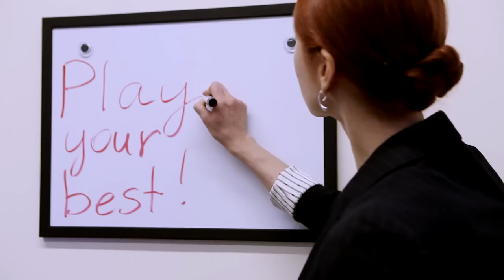Twisted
Music and lyrics: Masha  Pruss
Music Production: Roman Korotin
Lights/editing/Post Production: Yuriy Avezov
Filming: Alex Wind
Script writer/Director: Masha Pruss
Choreographer: Michelle Barber
Choreographer's assistant: Karly Powell
Photography: Igor Maloratsky
Acting/Dancing: Tatyana Kot, Masha Pruss, Michael Seropyan